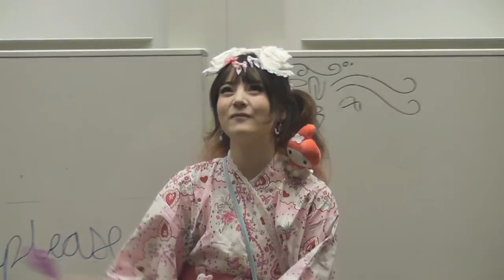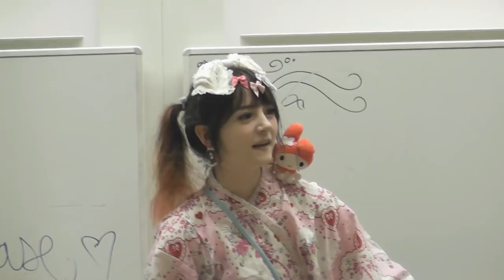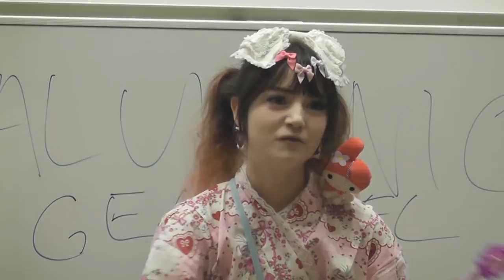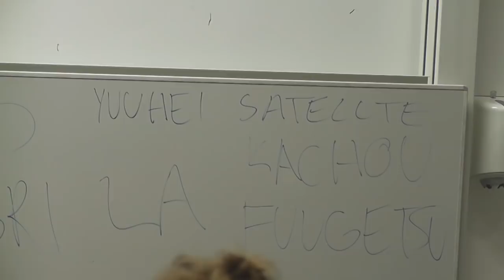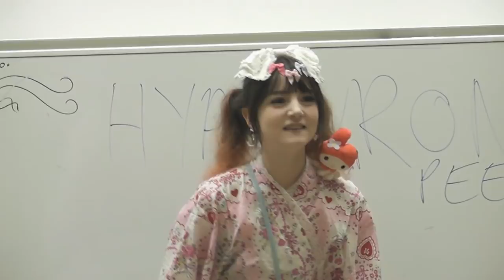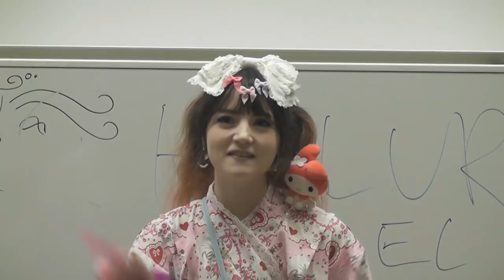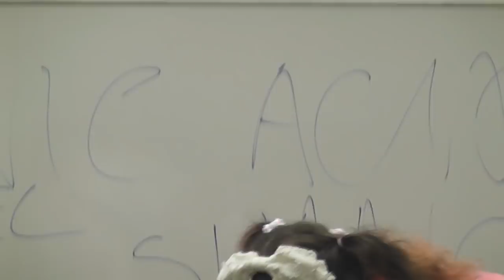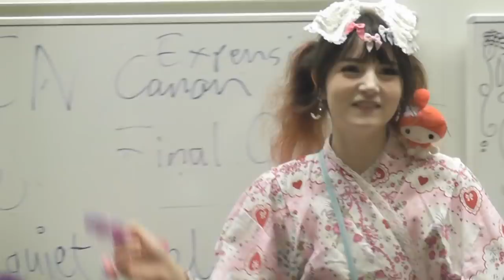Närcon Summer 2018 - Venus Angelic Q&A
The Q&A with Venus Angelic that was held on the Saturday of Närcon Summer 2018!

A big thank you to Venus and her manager who allowed me to upload this to my channel!